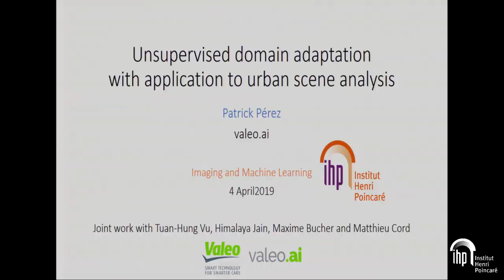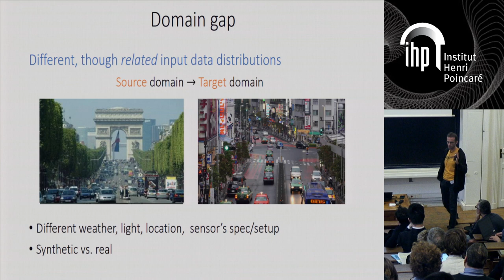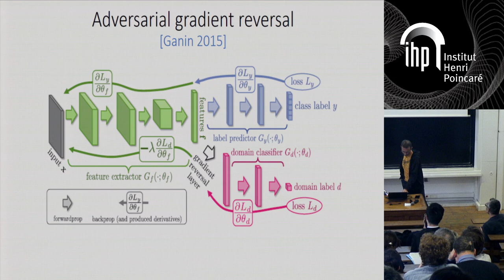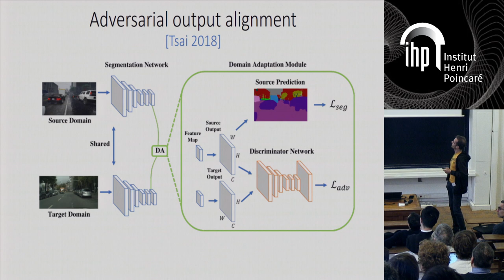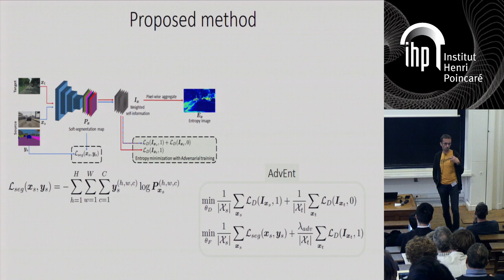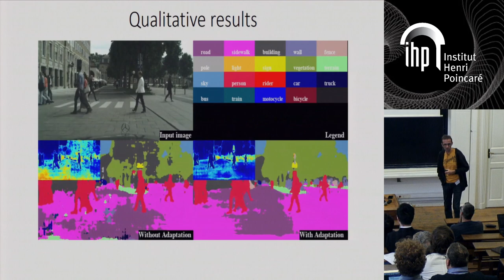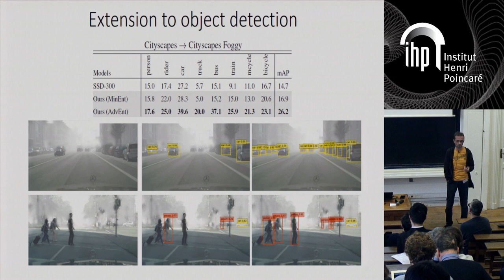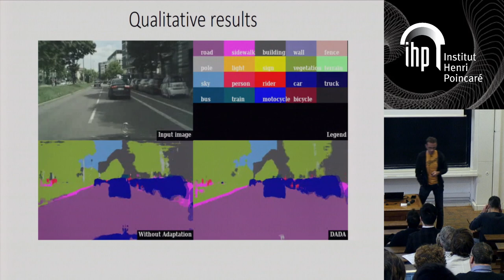Unsupervised domain adaptation with application to urban (...) - Pérez - Workshop 3 - CEB T1 2019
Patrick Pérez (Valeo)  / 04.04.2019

nsupervised domain adaptation with application to urban scene analysis.

In numerous real world applications, no matter how much energy is devoted to build real and/or synthetic training datasets, there remains a large distribution gap between these data and those met at run-time. This gap results in severe, possibly catastrophic, performance loss. This problem is especially acute for automated and autonomous driving systems, where generalizing well to diverse testing environments remains a major challenge. One promising tool to mitigate this issue it unsupervised domain adaptation (UDA), which assumes that un-annotated data from the "test domain" are available at training time, along with the annotated data from the "source domain". We will discuss different ways to approach UDA, with application to semantic segmentation and object detection in urban scenes. We will introduce a new approach, called AdvEnt, that relies on combining adversarial training with minimization of decision entropy (seen as a proxy for uncertainty).

Langue : Anglais; Date : 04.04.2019; Conférencier : Pérez, Patrick; Évenement : Workshop 3 - CEB T1 2019; Lieu : IHP; Mots Clés :